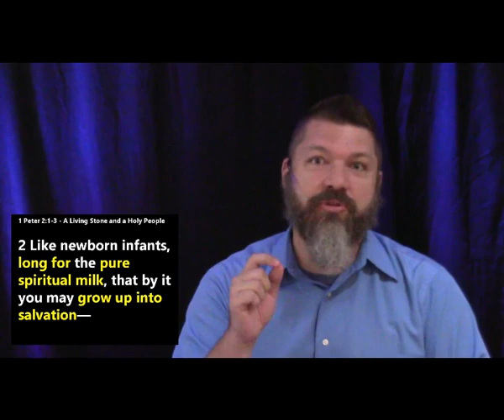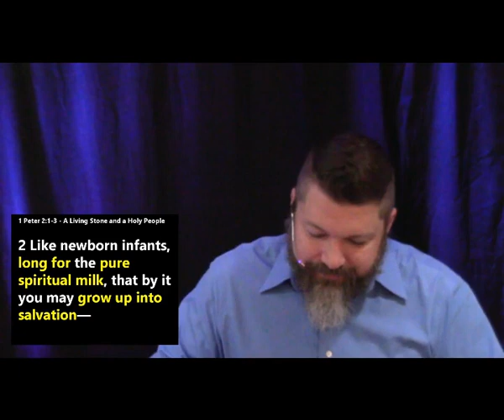enCOURAGEment Taste and See that the Lord is good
ONE THING: Taste and see that the Lord is good! - Psalm 34:8

1 Peter 2:1-3

CONTEXT:  So much life happens and God desires for us to become more and more like Jesus.
   In these passages, nourishment for the soul and action for life.

SALVATION: Then a relationship with Jesus, there is so much good to experience from God, forgiveness, strength, purpose and on and on and on.

What does God tell us to do with all malice, deceit, hypocrisy and slander?
  Put it away

What does God want us to have a Christians?
  Maturity - by longing for Christ, Word of God more than sin